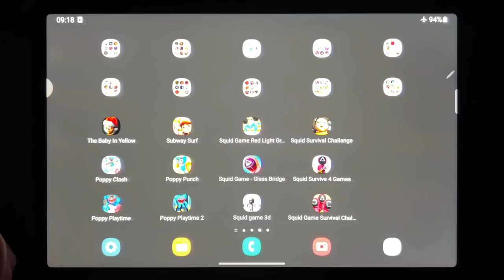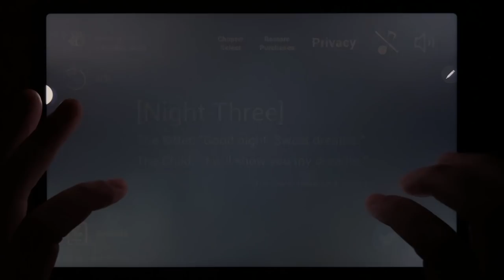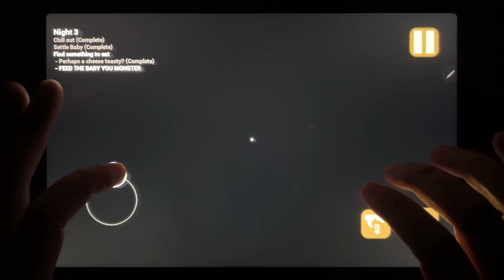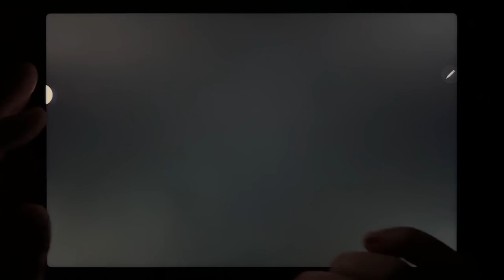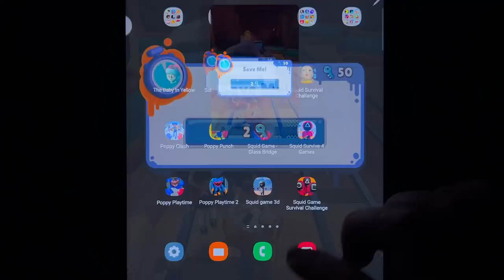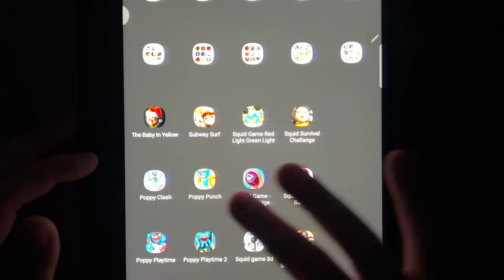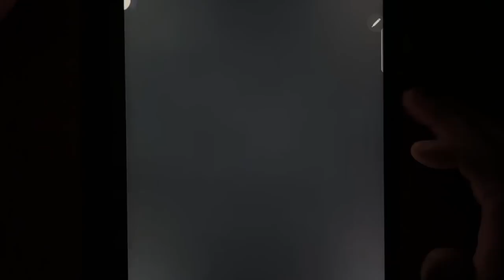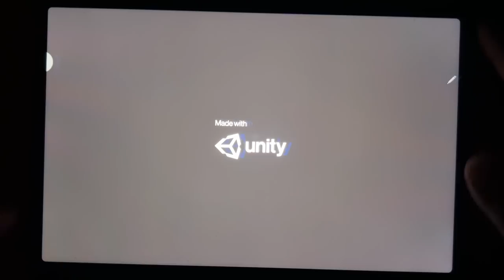The Baby In Yellow, Subway Surfers, Squid Game Reed Light Green Light, Squid Survival Challange....